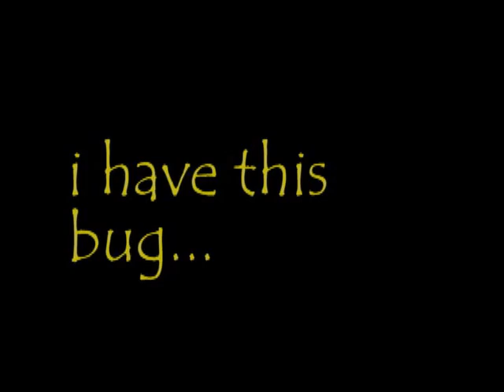i have this bug.wmv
One of many skits filmed at "the Ranch". Recently rediscovered in the Lesh Studio archives and digitized by the Stillist.
the Stillist publishing Co. LLC